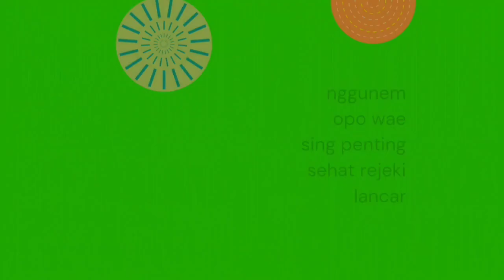IDM TERBAIK SE-BOJONEGORO, KADESE LINCAH...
Desa Purwosari di tahun ini ditetapkan sebagai Desa dengan nilai IDM (Indeks Desa Membangun) terbaik se-Bojonegoro.   Beberapa kali Desa Purwosari menang dalam beberapa perlombaan membuktikan bahwa memang Desa Purwosari inovatif dan proses-proses pembangunan dilalui dengan baik.